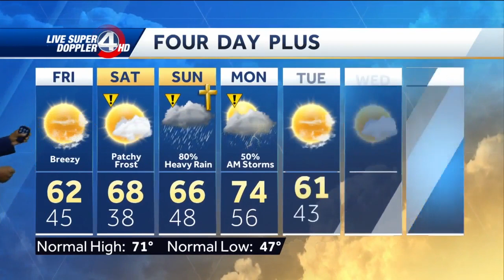Turning cooler Friday